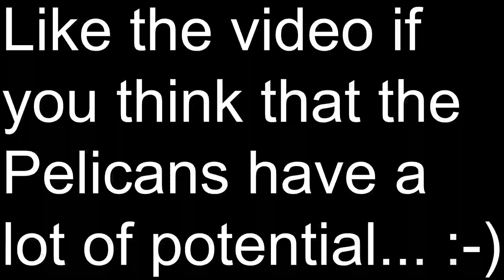NBA 2K23 *RARE* BRANDON INGRAM BUILD | DOMINANT 3-LEVEL SCORING SF BUILD W/ CONTACT DUNKS & HANDLES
VIDEOS IN THE FUTURE:
Slashing Playmaker
100 Badges
100 Badge Demigod
96 Badge Upgrades
Best Badges
Best Build
All-Around Build
Legend Build
NBA 2K23
Patch 10
After Patch 10
Patch 12
After Patch 12
Current-Gen
Next-Gen
PS5